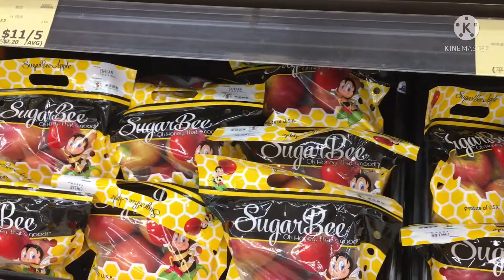Different Varieties of Apple | Ate vhie TV